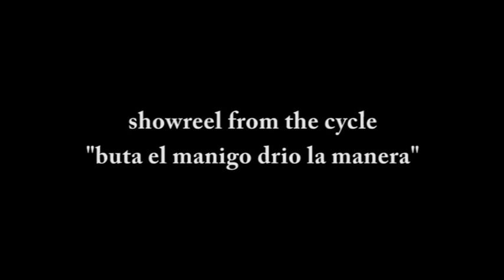Terry Riley in C homage - APU "Buta El Manigo Drio La Manera" cycle of audio-visual deformances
APU - Ansambl za Postmodernu Umjetnost/Postmodern Art Ensemble

the series of audio-visual deformances:

„Slučaj Lastovo"/„Case of Lastovo"

„Slučaj Fratri z Buraji"/„Case of Fratri z Buraji"

„Slučaj Madonne del Monte"/ „Case of Madonna del Monte "

„One night stand in Rojc -- Slučaj Karla iz Rojca"/One night stand in Rojc -- Case of Karlo from Rojc"

from the cycle:

 „Buta el manigo drio la manera"/ „Be merry, don't worry"

Umjetničko vodstvo -- dirigent/ Artistic director - conductor:
Neven Radaković

Video projekcije i svjetla/Video projections and lights:
Ivan Dobran
Dejan Štifanić
Davor Sanvincenti

Glazbeni producent i tehničar zvuka/Music producers and sound engineers:
Ivan Arnold

APU -  Postmodern art ensemble is an informal group of artists of different profiles drawn together by a common idea of production, performance and promotion of contemporary art. Founded in 2010 it includes musicians, composers, performers, multi-medial and visual artists.
"Buta el manigo drio la manera" (be merry, don't worry) is the title of the cycle of concerts which began with the "The Lastovo case" in August 2010 in cooperation with the Ensemble A Bo!?
The source of the cycle is the composition by the pioneer of musical minimalism, the American composer Terry Riley -- "In C"
The cycle investigates the aspects of aleatoric quality and improvisation in the interaction of live music and video projection.
It is based on "cases" -- audio-visual concert evenings (deformance) of ambient type the duration and form of which are not predetermined.